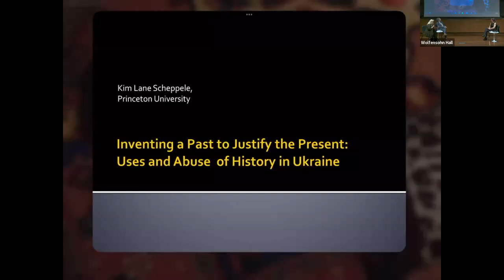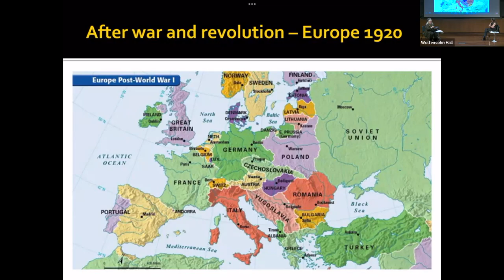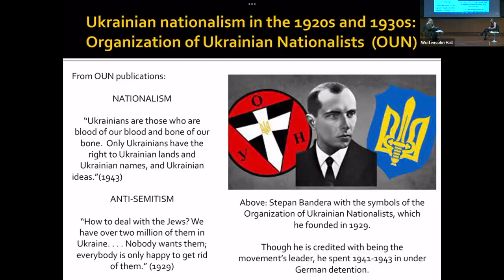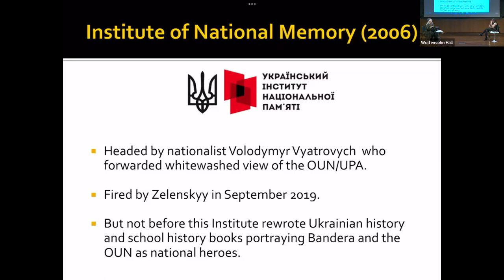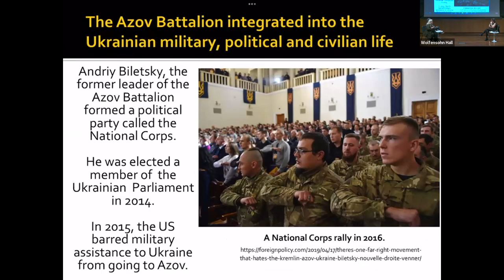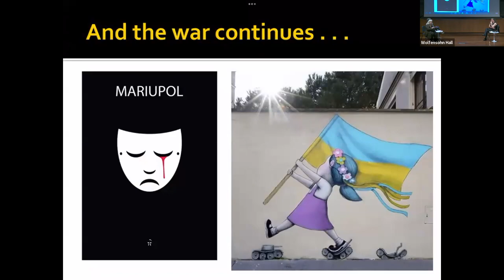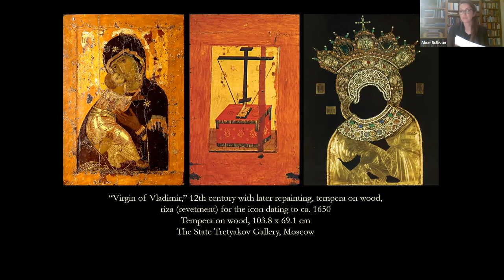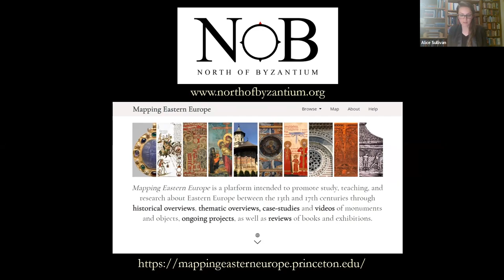The Uses and Abuses of History: Responding to the War in Ukraine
Thursday 21 April 2022, Wolfensohn Hall, The Institute for Advanced Study, Princeton, NJ

Featuring panelists Patrick Geary (IAS), Kim Lane Scheppele (Princeton University), Alice Isabella Sullivan (Tufts University), and Angelos Chaniotis (IAS), with moderator Suzanne Conklin Akbari (IAS)

Authoritative and popular voices have called upon the lessons of history to justify military actions in Ukraine, as well as to argue against them. What is the role of history—and the role of historians—in this political conversation whose painful, human impact continues to increase day by day? IAS’s School of Historical Studies hosts a panel of experts on the history of the region, from antiquity to the present day, asking how the study of the past can inform our understanding of current events as well as point the way toward possible futures.

See the School of Historical Studies' resource page on the War in Ukraine